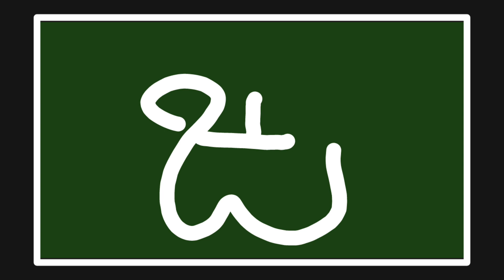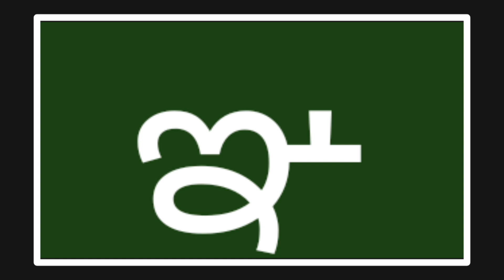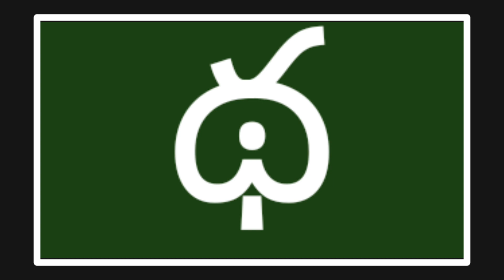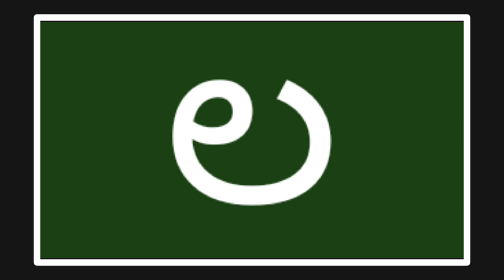hallulu || ka nundi ra varaku || a aa e ee lu || varnamala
hallulu
telugu aksharalu
telugu alphabets
aksharalu telugu
aksharalu ela chadavali
how to read telugu alphabets
reading telugu alphabets

telugu aksharalu,
telugu varnamala,
varnamala telugu,
telugu aksharamala,
telugu achulu hallulu,
achulu hallulu,
telugu hallulu,
how to write hallulu in telugu,
learn telugu words,
telugu padalu